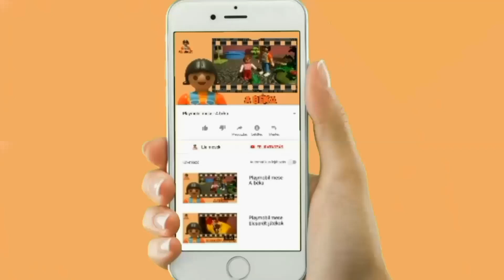Lia mesék | Strandon | Playmobil film magyarul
A 3 éves Lia és az 1 éves Maja saját hangját kölcsönzi karaktereikhez.

Lia mesék
Playmobil film magyarul
9. EPIZÓD
Strandon

Mese gyerekeknek egy kislányról, aki elmegy a strandra, leküzdi félelmeit és nagyszerűen érzi magát.

Ha tetszett Lia kalandja, ne felejts el feliratkozni a youtube csatornánkra!